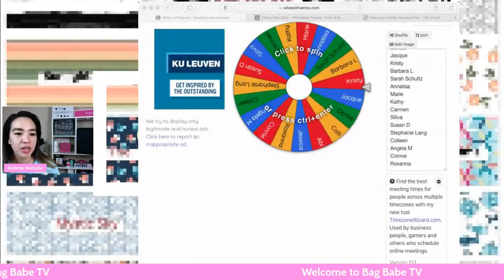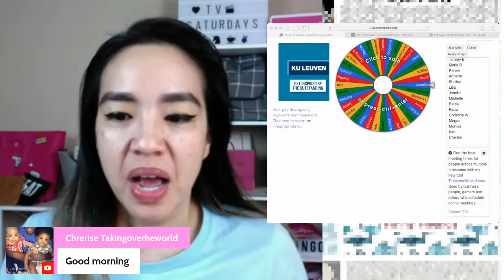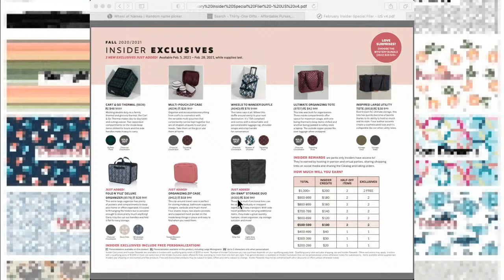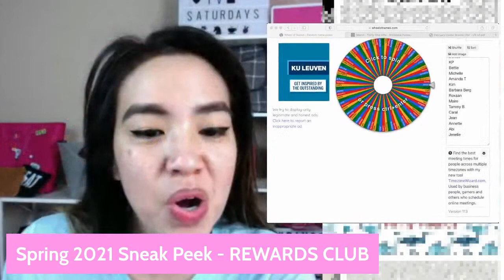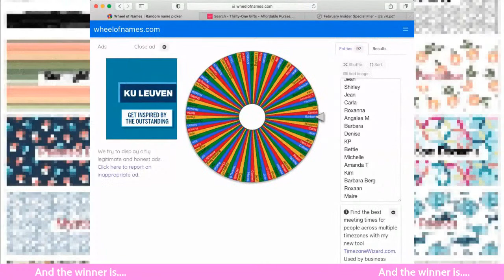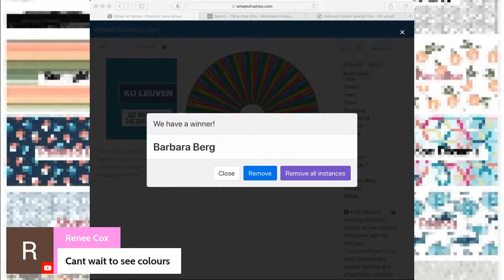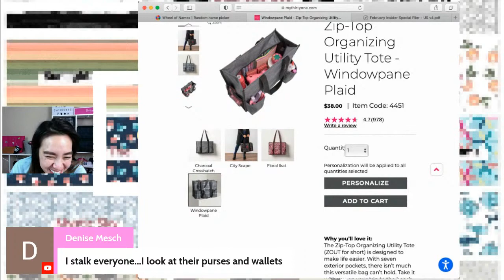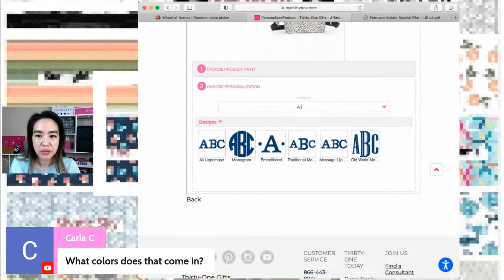Thirty One Bag Babe TV | Let's Play....Retire or Not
Welcome to Bag Babe TV 2021. Where, every Saturday morning, you can join me & the other Bag Babes LIVE as we talk all things Thirty One. In this video we will be playing RETIRE or NOT!

In today's episode:
Welcome 0:00
Bag Babe Apparel 6:04
What's NEW 7:33
Football Pool 10:19
Retire or Not 11:30
Mystery Hostess 27:27
February Giveaway 28:48
Spring Sneak Peek 29.28
Bag Babe TV Winner 30:31
Q&A 31:46

📦 Shipping Easy for all your shipping needs.

🍱 Meals made easy Sign-up now and receive $40 off your first order using this

📜Love your graphics/postcards from me.

5055 Business Center Dr Suite 108